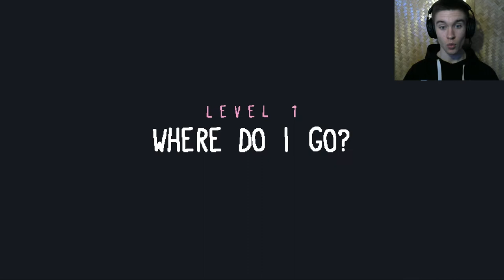Baba is you ► НА САМОМ ДЕЛЕ ВСЁ ПРОСТО ◄